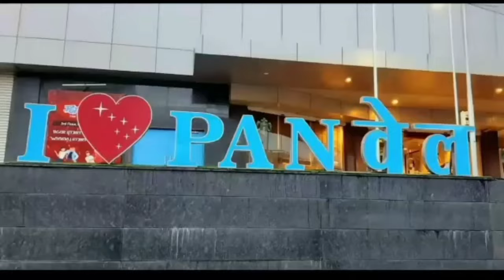Yaqub Beig High School Principal Aseem Sir Felicitation By Panvel Sangharsh Samiti Kantilal Pratisth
Yaqub Beig High School Principal Aseem Sir Felicitation By Panvel Sangharsh Samiti and Kantilal Kadu Pratisthan Felicitation of Army person jawan